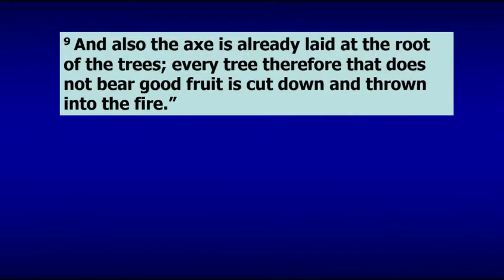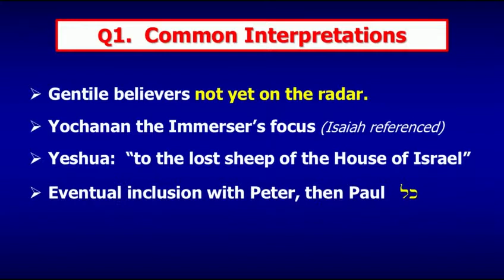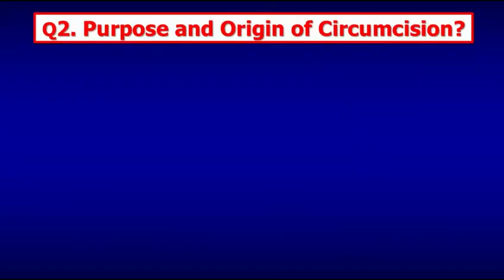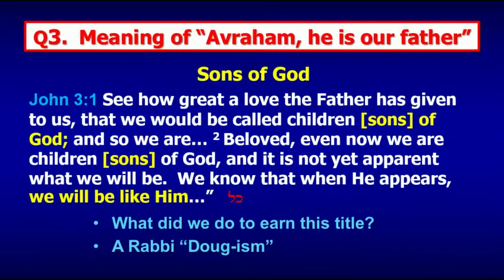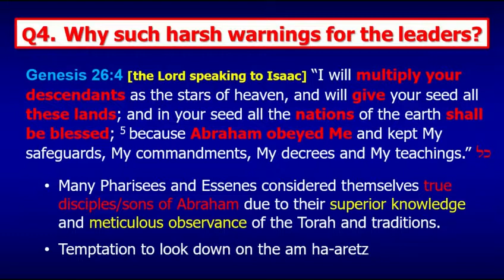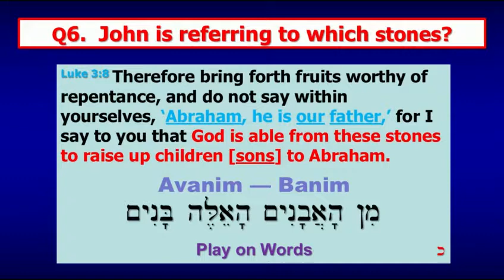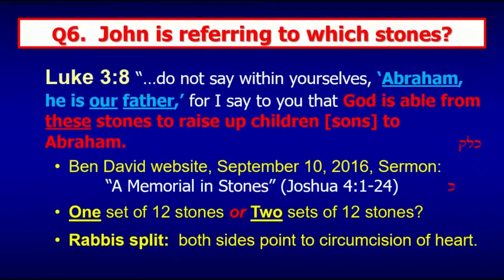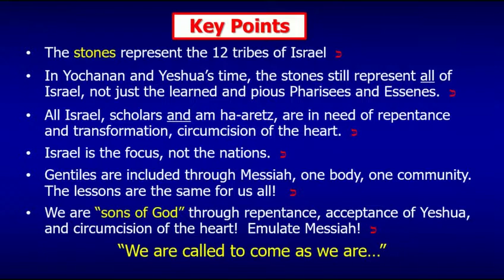Circumcision of the Heart